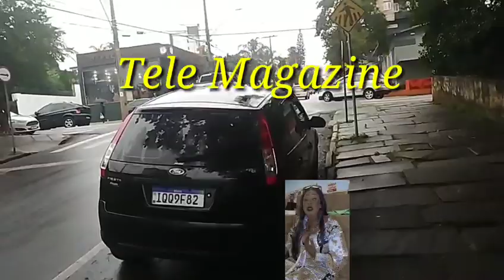Manzè Carole vin pale de zen manbo 6milom ak Rachelle nan moman se vwa yo pou lève pou pèp ayisyen